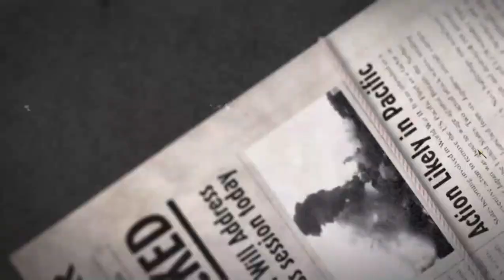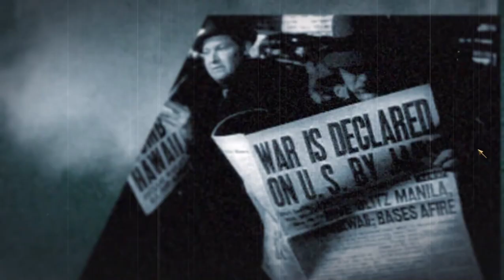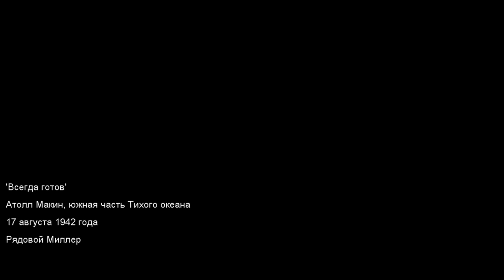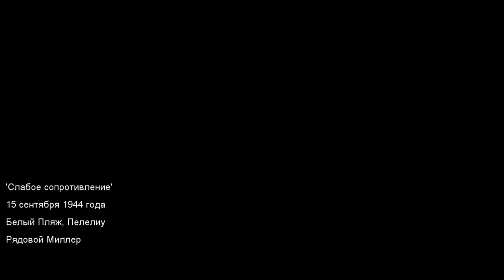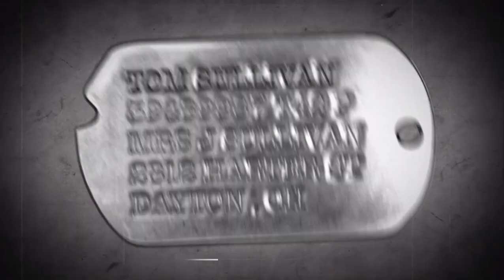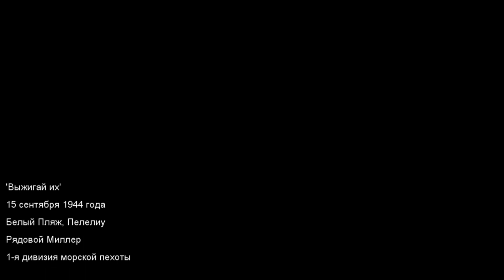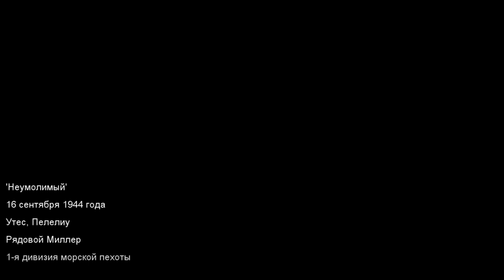Call of Duty® 5 - World at war